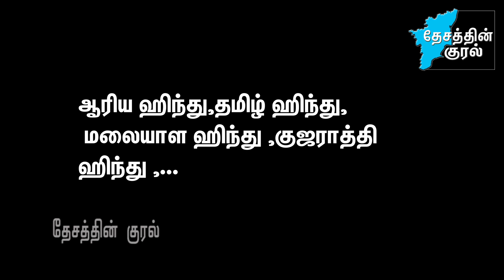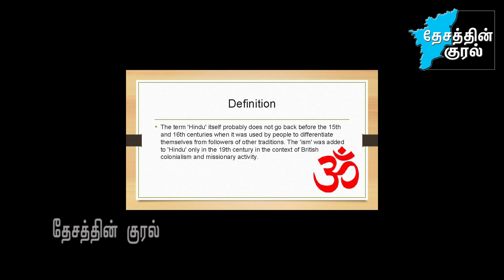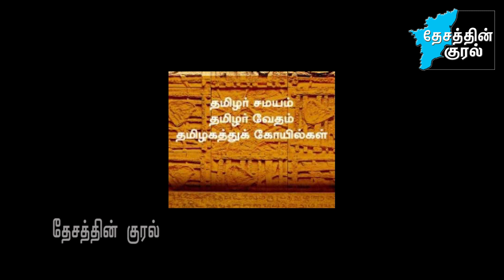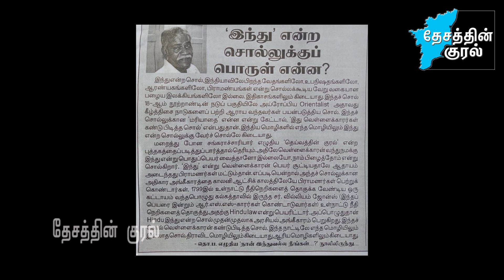கருவாட்டு சாம்பாரை கண்டுபிடித்த | தமிழ் ஹிந்து பேரியக்கத் தலைவர் -பெ. மணியரசன் ஜீ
Fpage: @desathinkural tndk